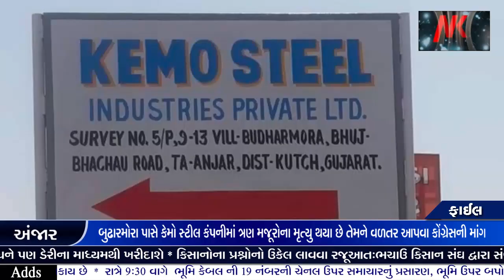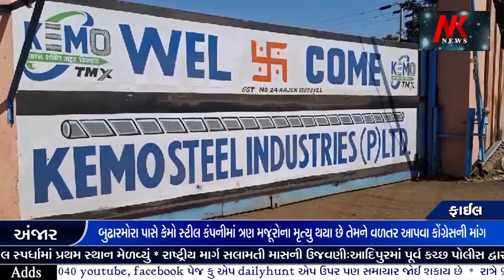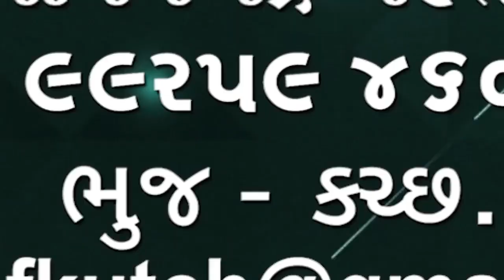બુઢારમોરા પાસે કેમો સ્ટીલ કંપનીમાં ત્રણ મજૂરોના મૃત્યુ થયા છે તેમને વળતર આપવા કોંગ્રેસની માંગ 🌹🌹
Kemo Steel Company